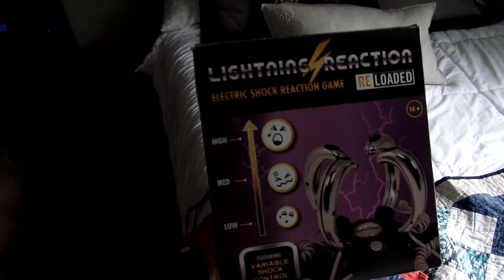Playing the most painful game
This was probably the most pain I've ever felt from any game.